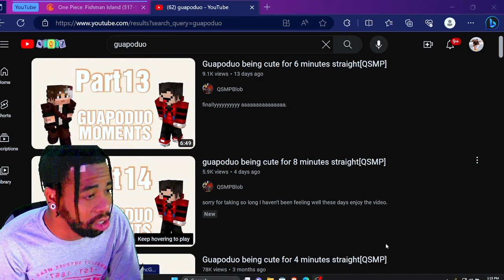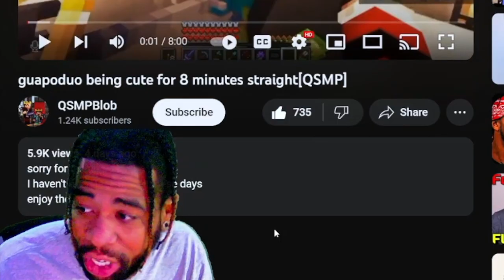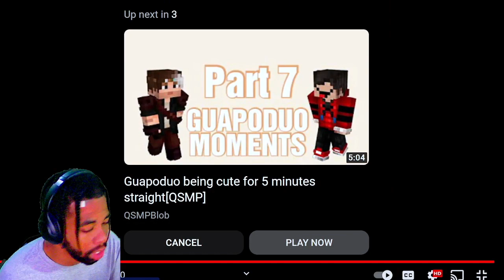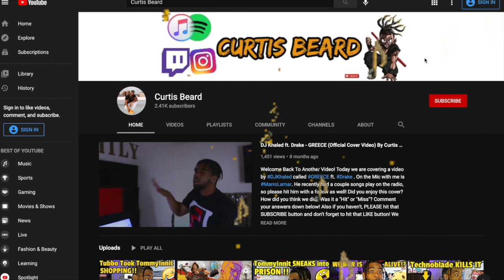FIRST TIME REACTING to guapoduo being cute for 8 minutes straight [QSMP]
INTRODUCTION SONG??

Welcome back. to another video! Today we are reacting to Quapoduo QSMP QSMPReaction ReactionVideo ! What did you guys think about the video!? Please leave your comments under below! Also, THANK YOU for tuning in!